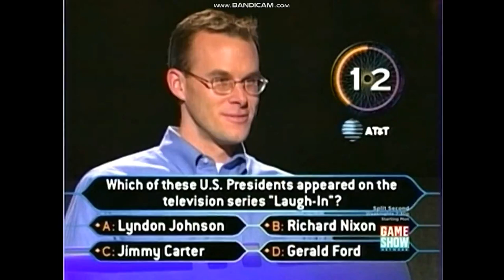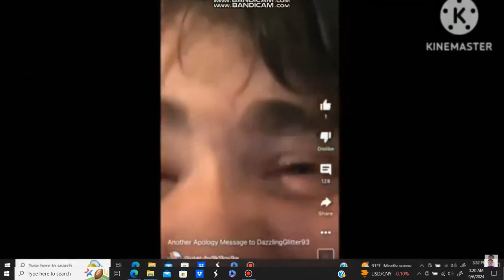Watch This Guys #394 (Credit To Rick)